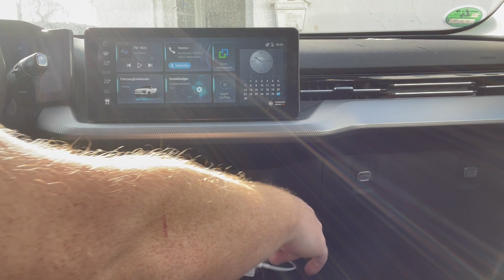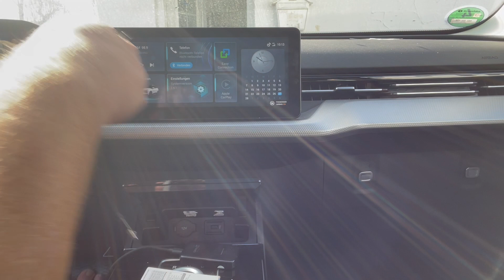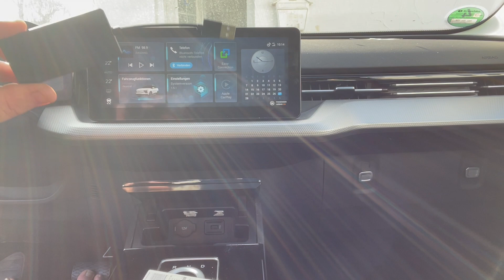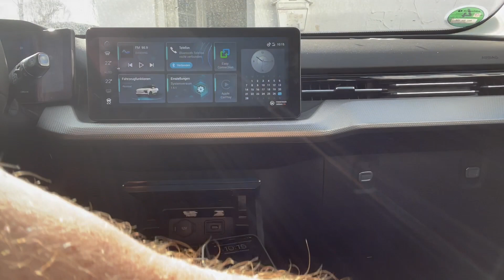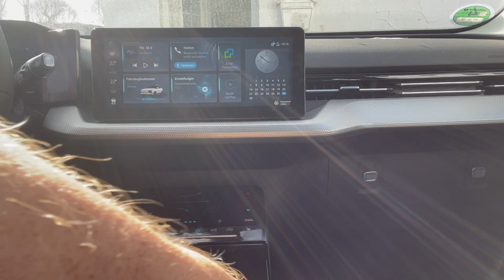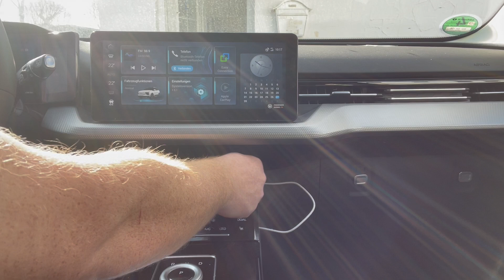Aiways U5 Carplay Wireless ?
Mein aktueller Stand zum Thema wireless und CarPlay. Bei nativen verwenden von CarPlay im Aiways U5.